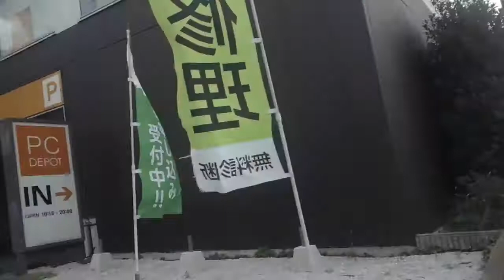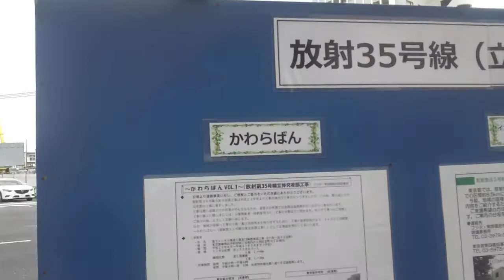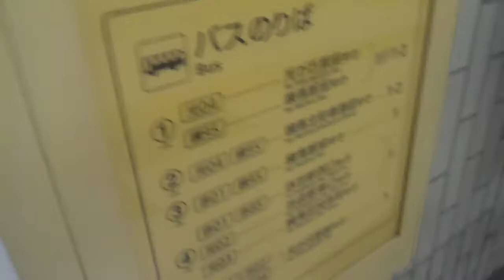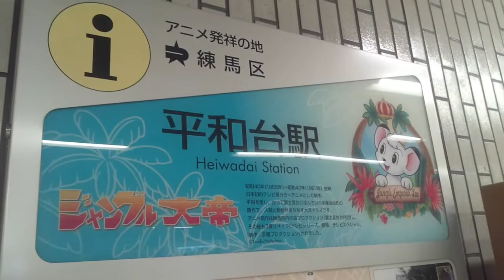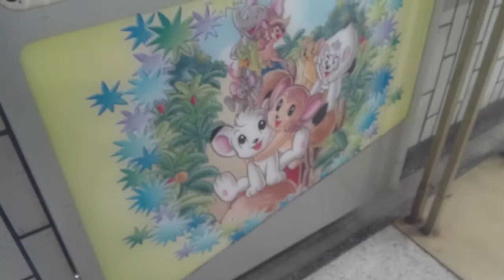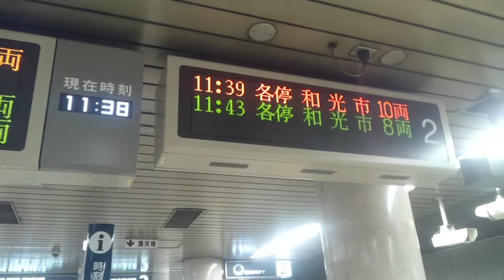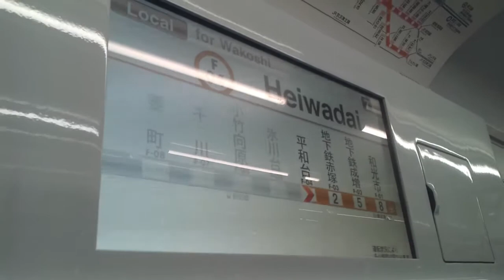【メトロ有楽町線・副都心線】平和台駅 Heiwadai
3年前にもアップしましたが、改めて撮り直しました。

東京都練馬区にある駅です。

平成20年に副都心線開業。

都営練馬北町六丁目アパートから始まります。

0:01、給水塔かな
0:16、環八通りに沿って歩きます
0:23、国際興業バスの平和台駅(停)。練馬区役所前、池袋駅東口、赤羽駅西口行きの停留所になります。
1:12、ライフ平和台店
2:06、平和台駅前交差点。松屋の左に駅の1番出入口が見えます。
2:19、渡ります
3:01、ヤマダ電機テックランド平和台駅前店
4:59、この辺でUターンします。このまま直進すると約1.2kmほどで大江戸線の練馬春日町駅です。
8:00、道路を地下トンネルにしてアンダーパスにするのかな。工事期間は平成31年3月までの予定。
8:33、1番出入口。前の動画ではここから下りています。
9:55、2番出入口
10:18、駅へのエレベーター専用出入口もあります。
10:37、下ります
12:01、周辺地図
12:54、練馬区内の駅全てにあります。この駅はジャングル大帝。
13:17、券売機挟んで両脇に改札口が。
13:30、改札口入る
13:46、下ります
14:07、池袋より遠くに行く方は乗り間違えないようにしてください。丸Y と 丸F の表示が面白い。
14:33、新木場行き発車
15:21、構内図
15:34、和光市行きが来ました
15:50、車椅子の方が乗車するので、業務連絡。
16:12、乗車します

メトロ有楽町線・副都心線、地下鉄赤塚駅から東武東上線、下赤塚駅へ、はコチラ

東武東上線、成増駅からメトロ副都心線・有楽町線、地下鉄成増駅へ、はコチラ

小竹向原駅周辺の様子、はコチラ

乗り換え小竹向原駅、メトロ有楽町線(池袋方面)から西武有楽町線へ、はコチラ

【都営大江戸線】練馬春日町駅周辺の様子、はコチラ